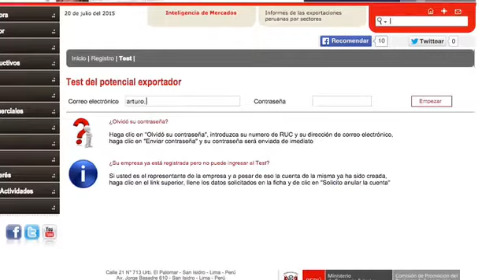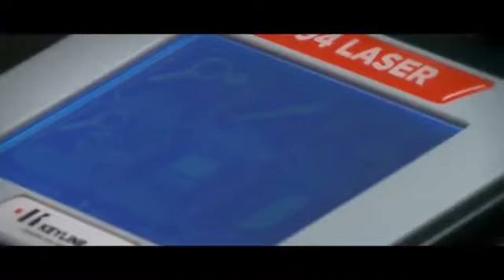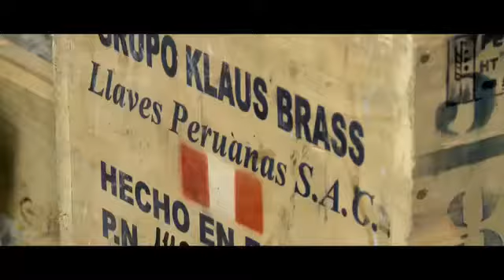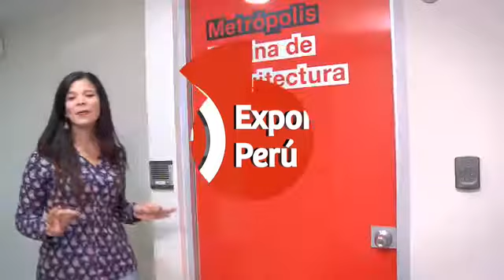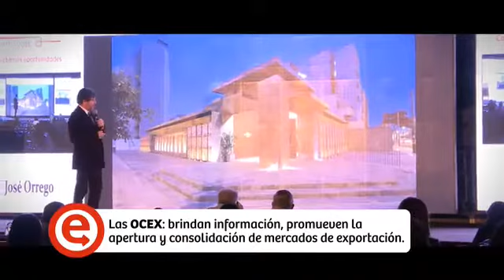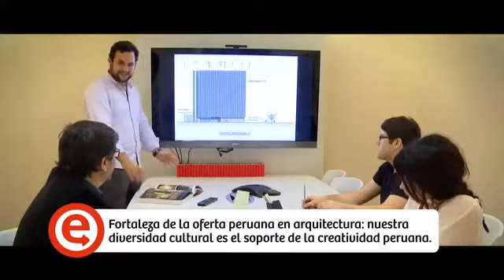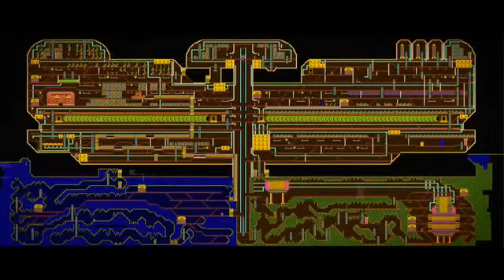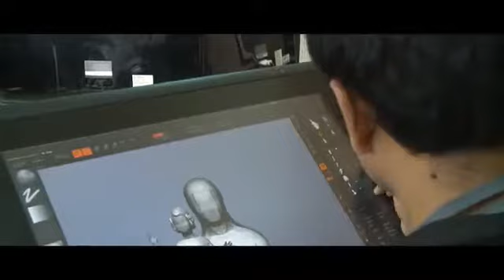Programa completo 3er capítulo Exportando Perú 27/09/2015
Transmitido por TV Perú.